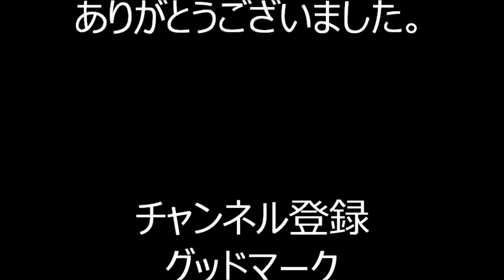【少年八木節】 2024年稲荷台自治会盆踊り18 稲荷台児童遊園 東京都板橋区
2024年、東京都板橋区にあります稲荷台児童遊園で行われました、
「稲荷台自治会盆踊り」の様子です。